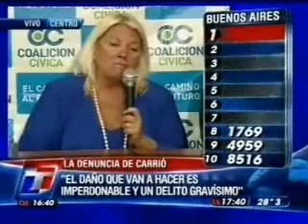Carrio denuncia por Asociación Ilícita a N. Kirchner (10/11/08)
Carrio denuncia por Asociación Ilícita a N. Kirchner, C. Lopez y L. Baez (entre otros).
Descarga el texto de la denuncia haciendo clic en este enlace